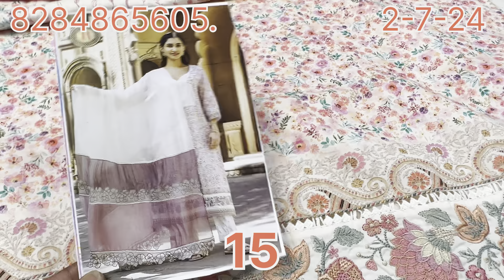ਰਾਮਟੈਕਸ ਦੇ ਹੋਰ ਧਮਾਕੇਦਾਰ ਸੂਟ,Ramtex top class suits@klerclothhouse Patiala